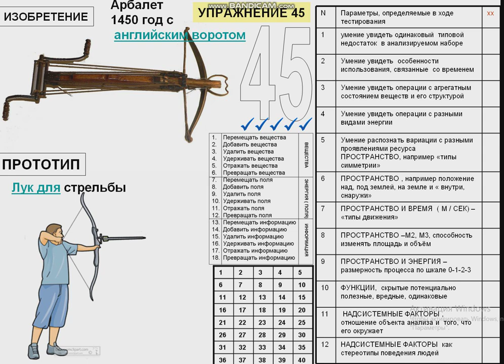упражнение 45 АРБАЛЕТ С АНГЛИЙСКИМ ВОРОТОМ